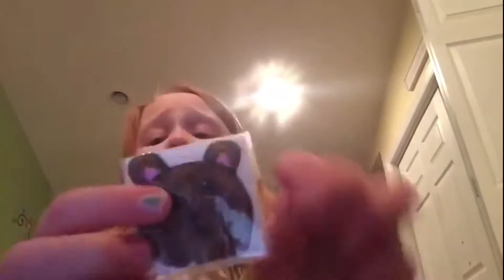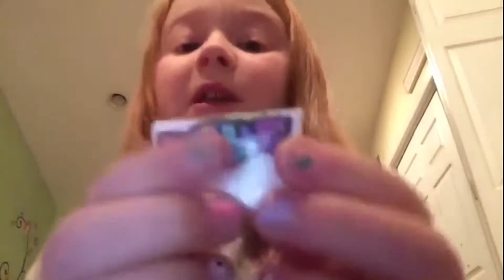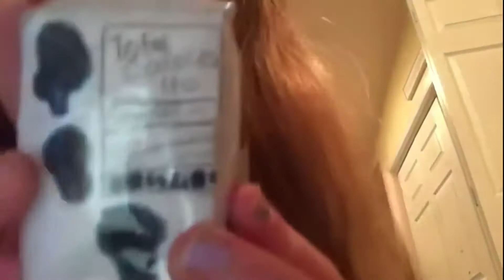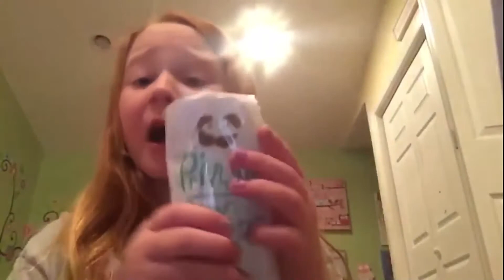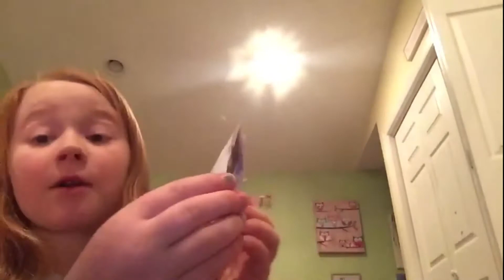Unboxing Squishy 7 | Documentary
Hay, Sweety, Come to Mom...i... muachhh...
Video ini merupakan koleksi dengan meninjau ulang squishy yang baru saja saya beli sayang...
Hay, Sweety, this is My Little - Cute Squish!
Enjoy this Video. Join with Us for more information.
For more video, follow the link below,